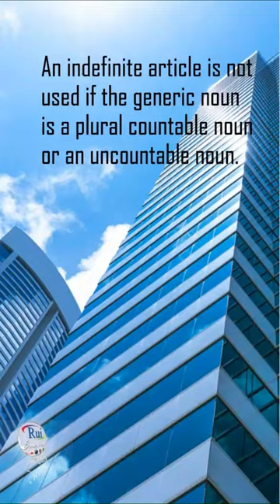Aula de inglês: Talking about science and technology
🔘RuiEnglish Lec: L5U3AE3 Practice talking about science and technnology using definite and indefinite articles.